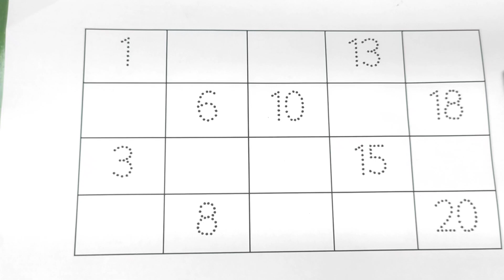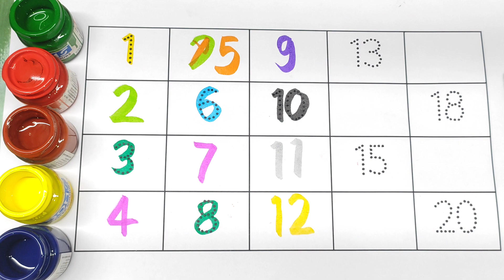one two three four,1234,counting number,one two three songs,phonics songs,toddler video,preschool